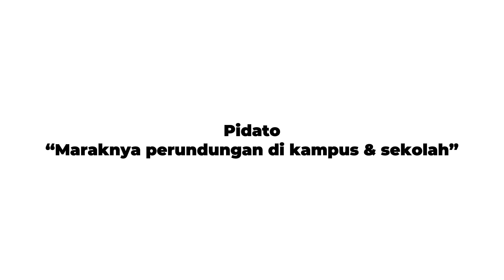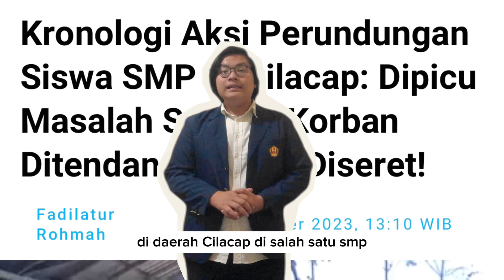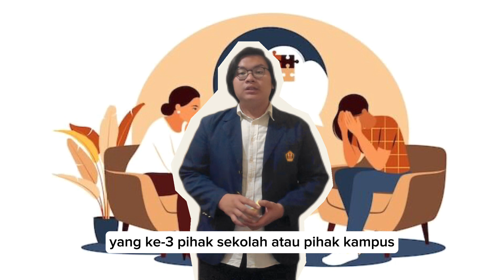Tugas Akhir Public Speaking : Pidato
Abdillah Rajieb
Kelas A